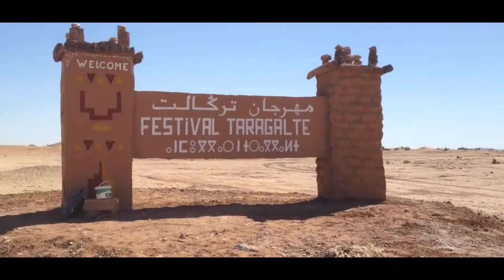فيديو تقديمي للقناة Welcome in my channel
فيديو تقديمي لقناتنا ادا اعجب المحتوى الدي نقدمه لا تبخل علينا بشتراكك

If you enjoyed watching this video make sure to leave a huge THUMBS UP will really mean a lot to me!! Comment your favorite part and leave comment on what kind of videos you guys want to see next.